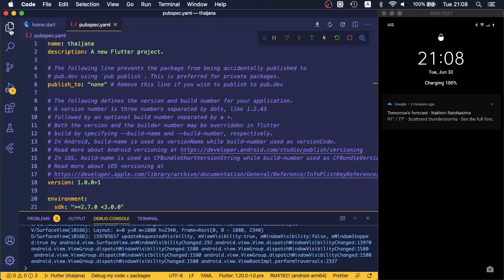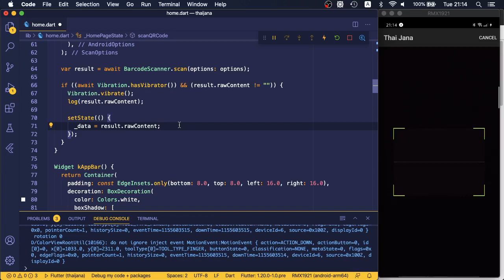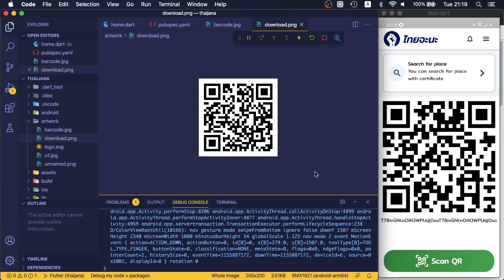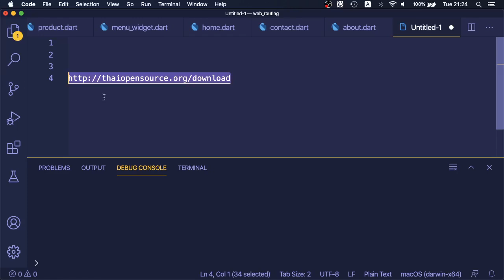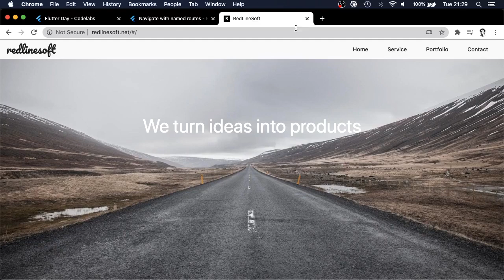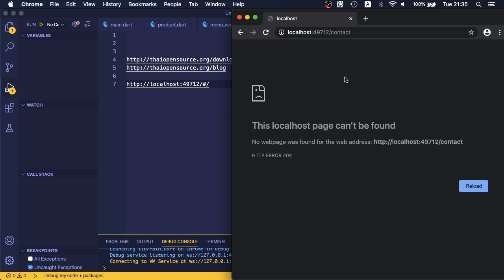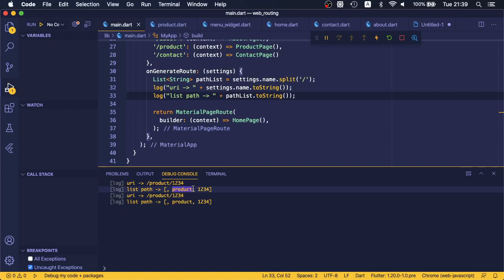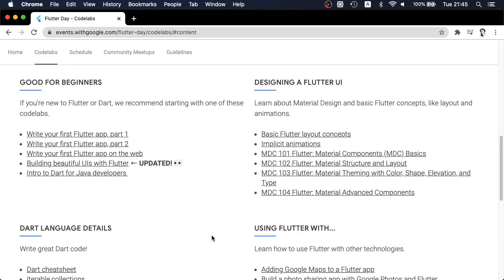Dart แบบ Dart Dart EP16: ตอบคำถามเรื่อง QR Code